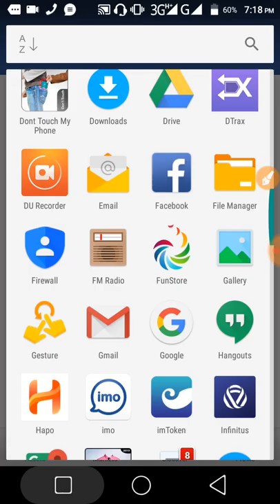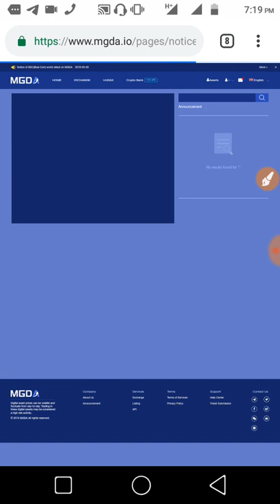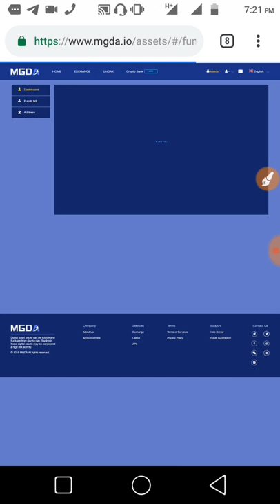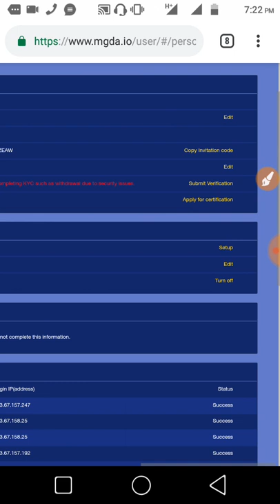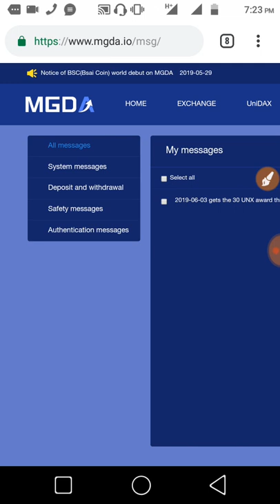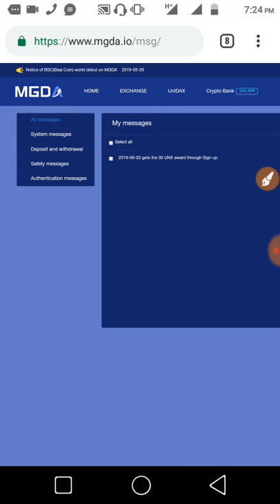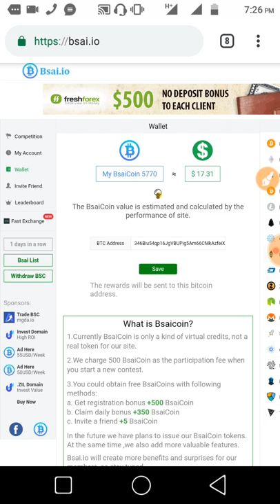BasiCoin Exchange Listed On এখন থেকে বায় সেল করতে পারবেন BSC/ETH, BSC/USDT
এখন একচেঞ্জ করতে পারবেন Basicoin (BSC) তাই এখনি এই একচেঞ্জ একাউন্ট খুলুন আর BSC এয়ারড্রপে জয়েনিং হোন আর ইনকাম করুন।